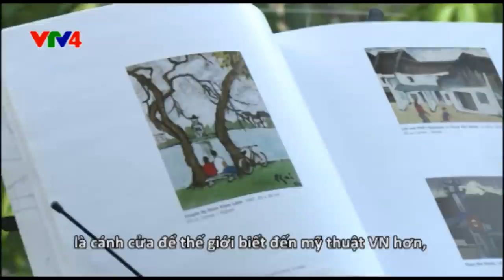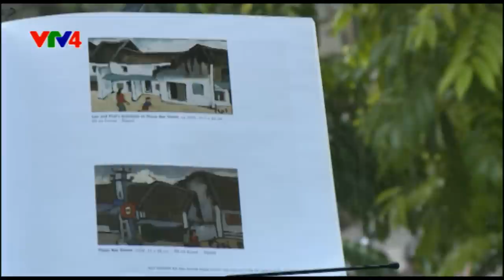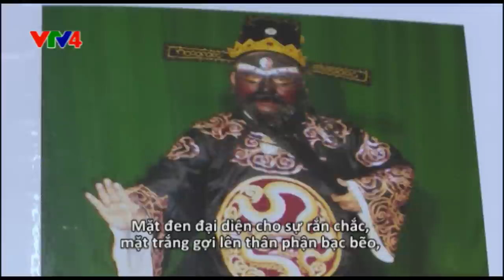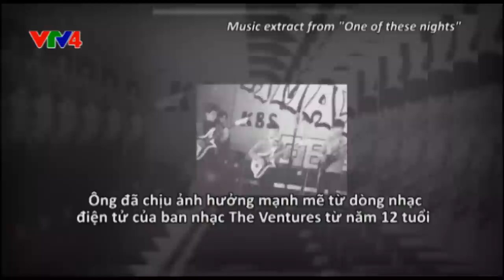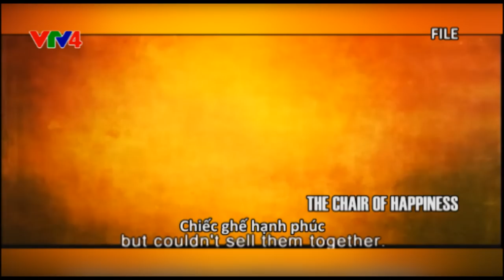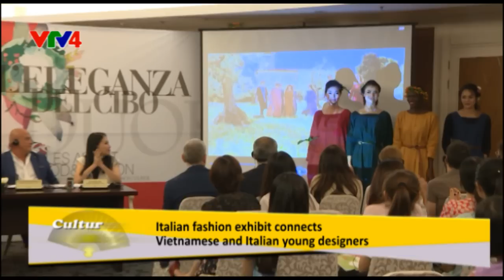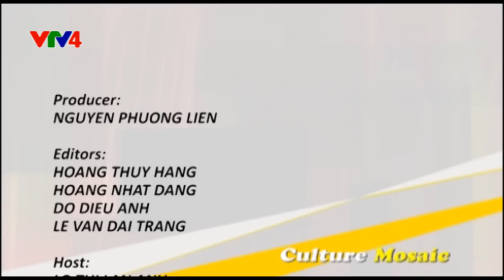Culture Mosaic - 24/07/2015